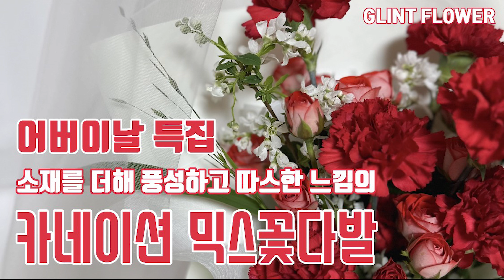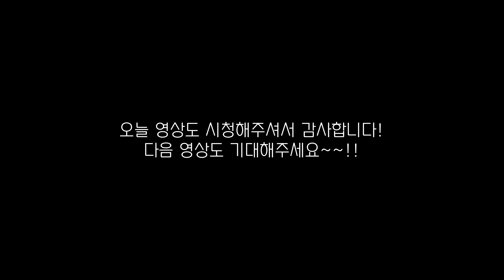|어버이날 특집| 소재를 더해 풍성한 카네이션 믹스꽃다발_레드 카네이션 색감 조합법_어버이날 꽃선물_꽃다발만들기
글린트플라워입니다 -!
열심히 편집하던 영상 날릴 뻔 하다
겨우 찾아와 수습해서 업로드해요 ㅠㅠ;;
이번 영상 자막 작업 열심히 했는데
날렸으면 굉장히 우울했을 것 같아요ㅋㅋ

어버이날 특집, 이번 영상은 카네이션 믹스꽃다발입니다!!
카네이션 단독으로만 잡아도 예쁘지만 아무래도
여러 소재가 들어가면 더 풍성해 보이고 다채로운 느낌이잖아요!ㅎㅎㅎ

이번 작업을 레드 위주로만 한 게 아쉬워서
레드 카네이션에 어떤 색을 많이 조합하는지,
어떻게 색감을 맞춰야 예쁜지
수다를 좀 떨어봤어요!ㅎㅎ

재밌게 봐주시고 좋은 밤 되시길 바랄게요♥